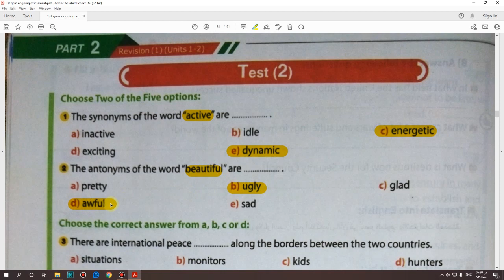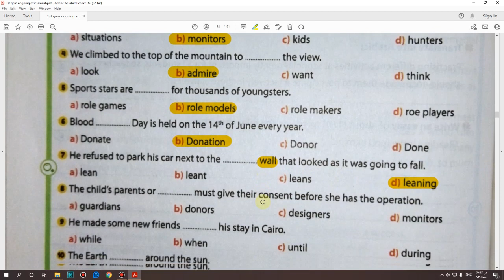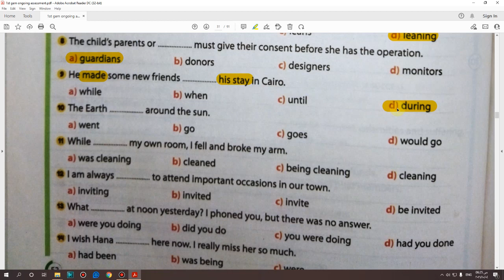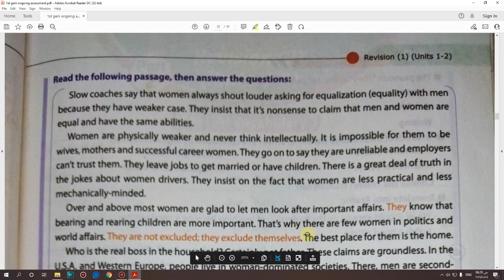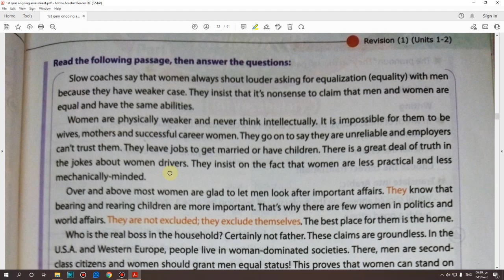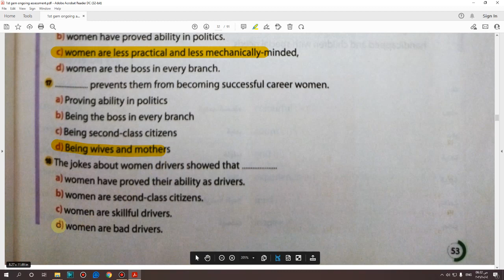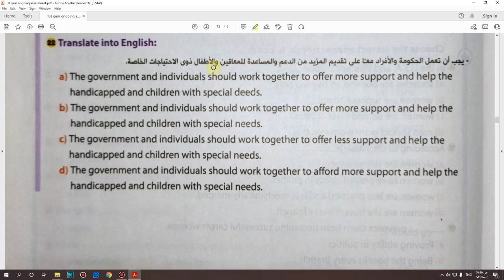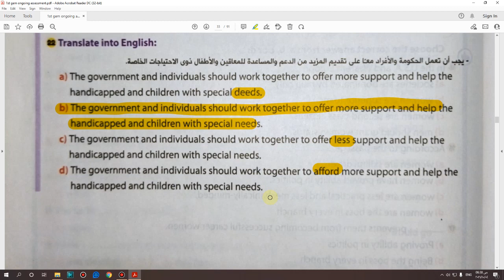حل امتحان بوكليت October Test (2) on Units (1,2) صفحة (52:54) الصف الأول الثانوى 2022